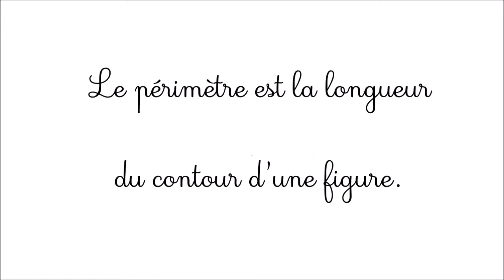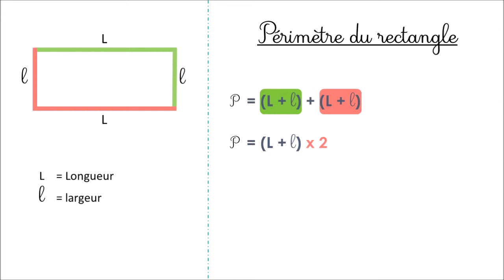Le périmètre du rectangle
Comprendre et retrouver de la formule du périmètre du rectangle P=(L+l)x2

pour les PE, CRPE